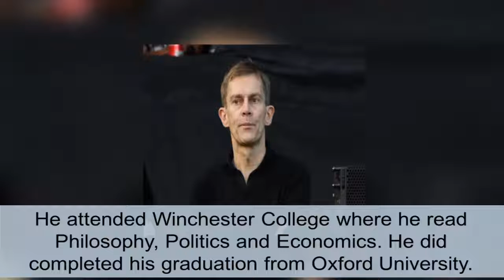Seumas Milne Net Worth , Biography , Family , Education , Hobby And House